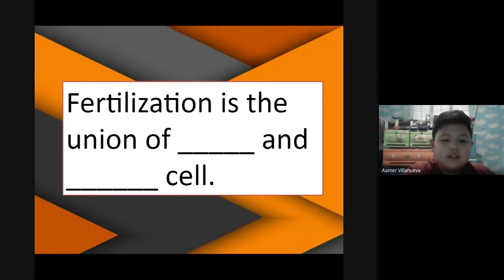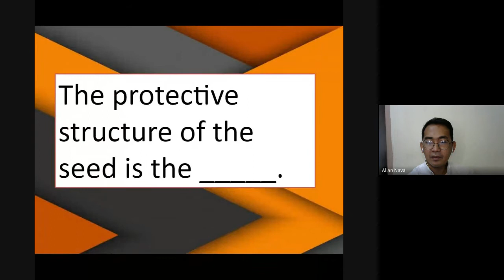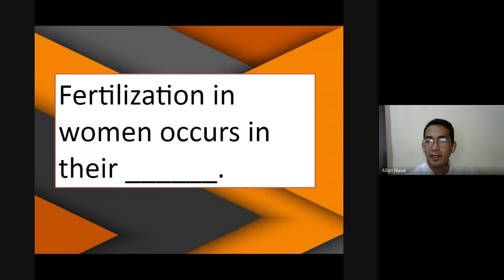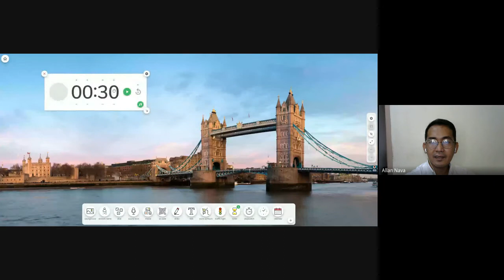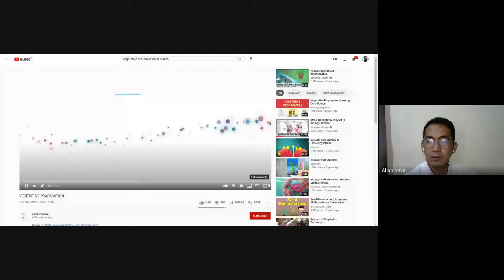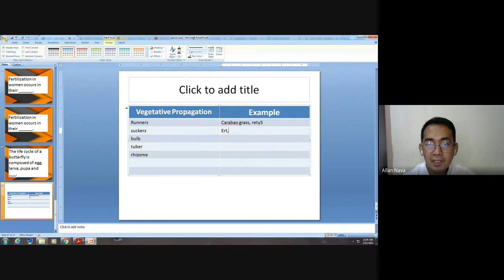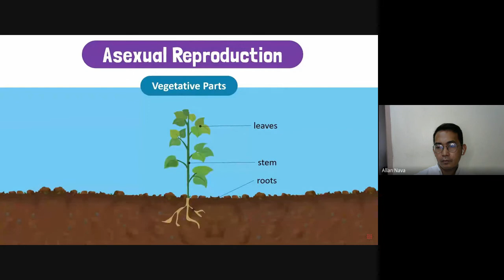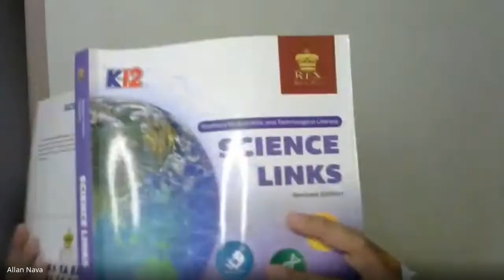MODE OF REPRODUCTION IN PLANTS